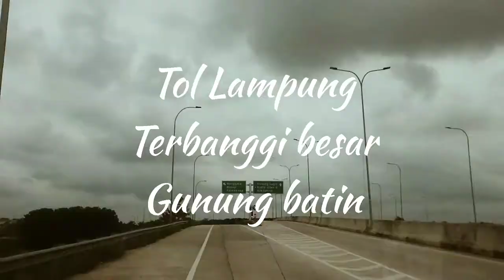Tol Lampung Terbanggi besar - Gunung batin